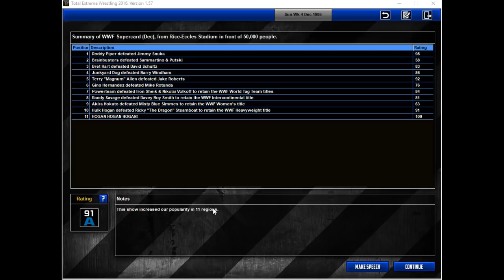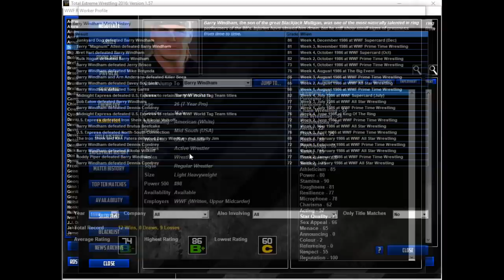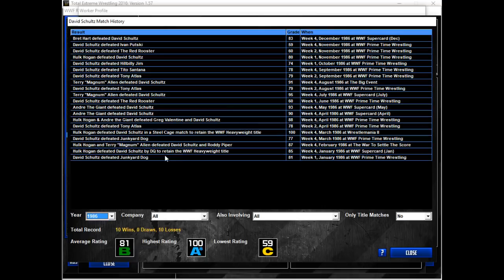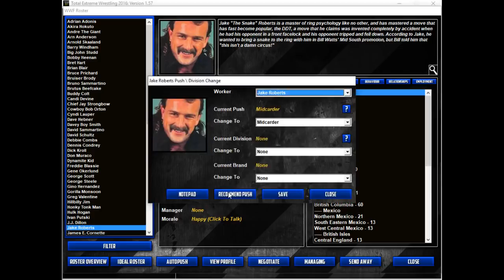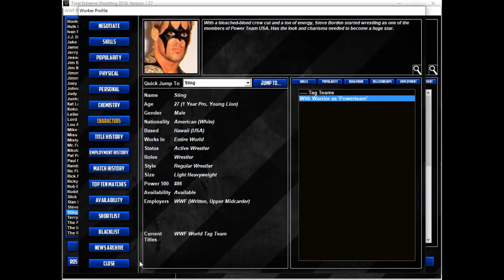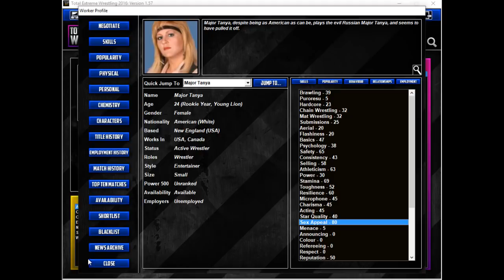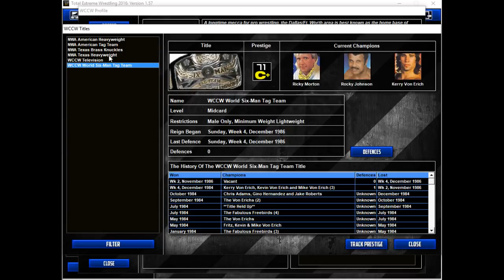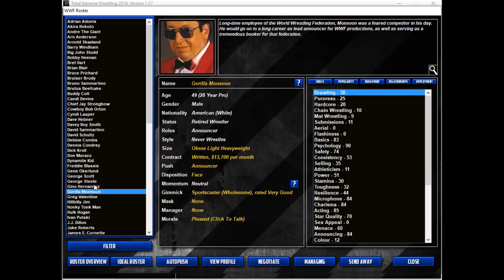TEW 2016 - World Wrestling Federation - Year In Review Series - 1986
We're back and it's 1986, the year of Transformers the Movie and Aliens.